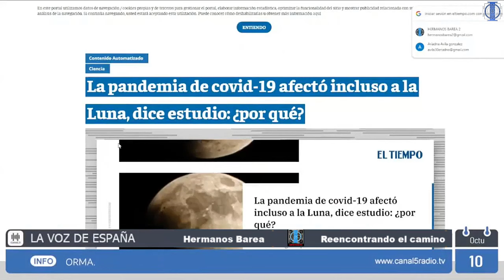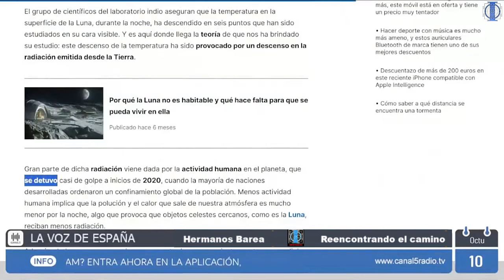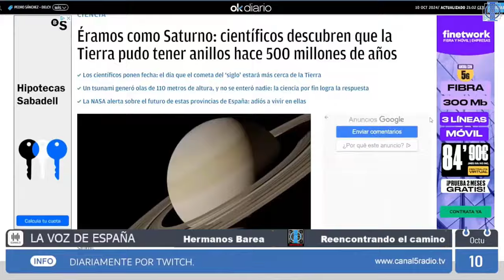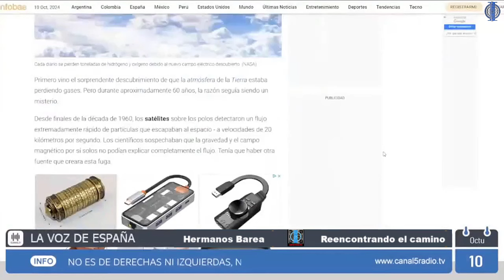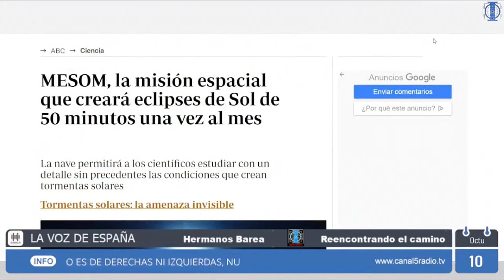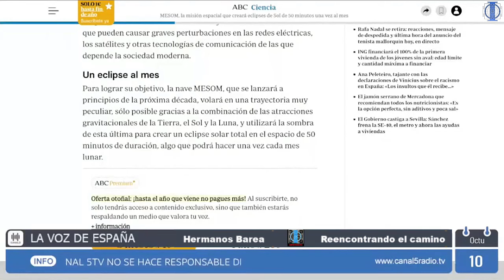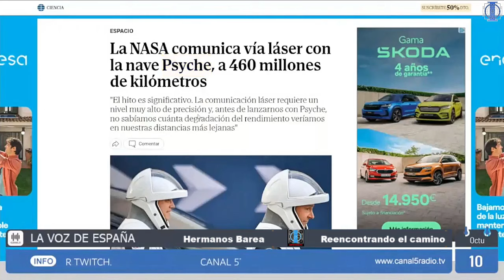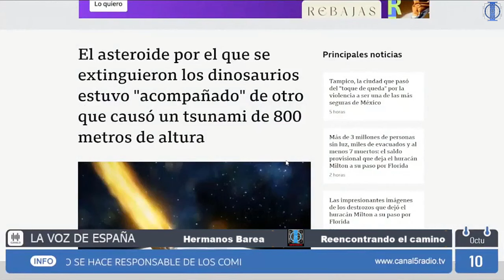LAS FAKE NEWS AFECTAN A LA LUNA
Sección fake news del programa emitido en canal 5TV el dia 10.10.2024